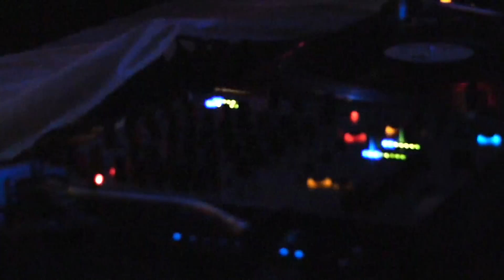Raresh @ Summer Begins @ Daimon Club - 29.05.2010 (HD) (3)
Raresh @ Summer Begins @ Daimon Club (We Dance event) - 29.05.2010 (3)